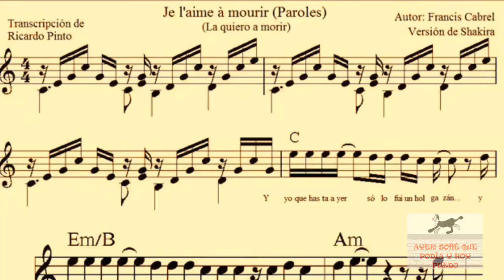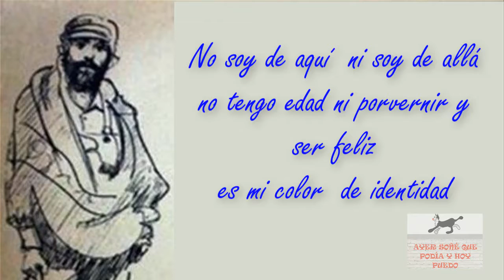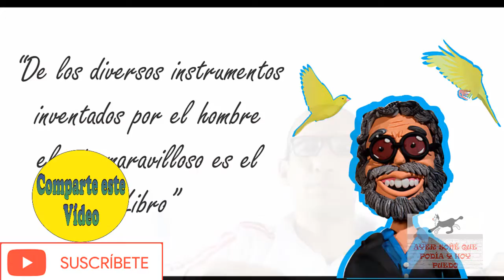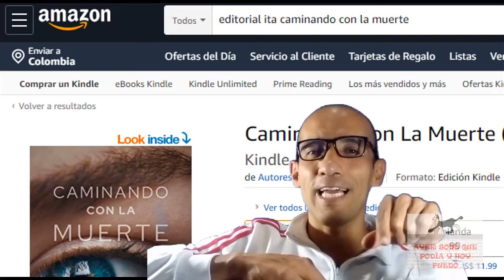No soy de aquí, no soy de allá (Cantada por alguien que lo soñó y pudo hacerlo)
En este Vídeo hago un tributo audiovisual de este maravilloso tema del Facundo Cabral, que nos invita a ser felices a pesar de las contrariedades que estemos pasando.  Además, los invitó a luchas por sus sueños; ya que con amor y esfuerzo son posibles.